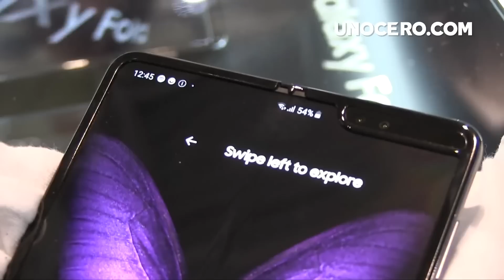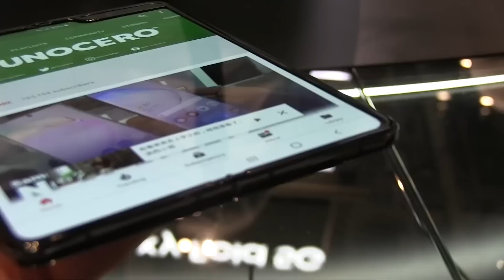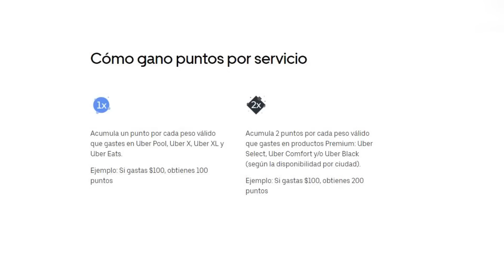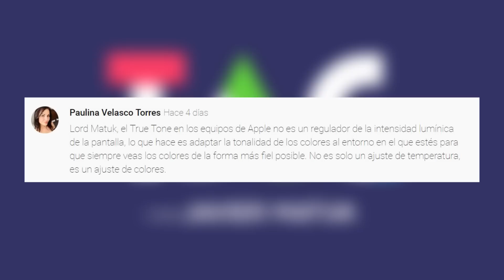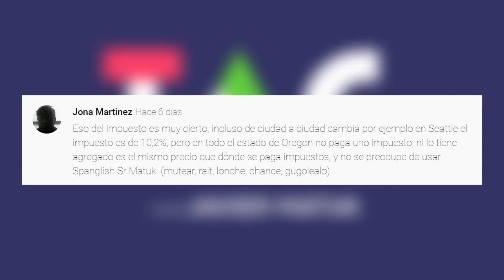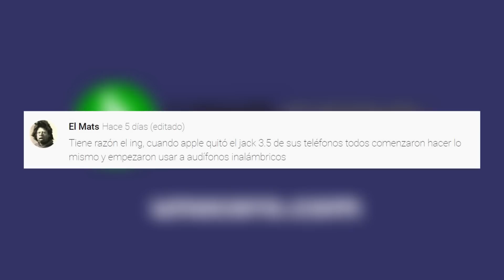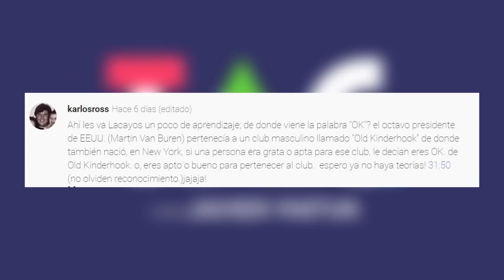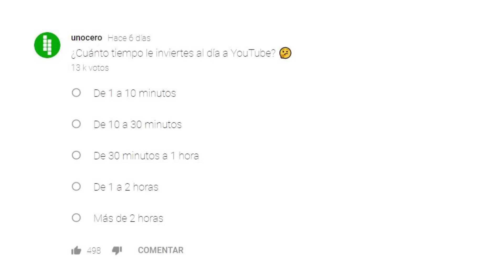Unboxing motorolaone zoom, lanzamiento Mate 30, iPhone 11 y Uber Rewards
Bienvenidos a una nueva emisión de TAG, donde el Ing. Javier Matuk nos muestra los nuevos gadgets disponibles en el mercado y nos comparte la información más relevante sobre los próximos lanzamientos.

En esta ocasión, Matuk realizó el unboxing del teléfono Motorolaone Zoom presentado la semana pasada y nos mostró cómo luce el equipo con cuatro cámaras de la empresa de tecnología.

También nos habla sobre los últimos rumores del iPhone (¡estando a pocas horas del evento de Apple!), del acercamiento que Unocero tuvo al Galaxy Fold, del programa de recompensas de Uber y de un nuevo sistema de fraudes que involucra a las operadoras telefónicas.

¡Denle play!